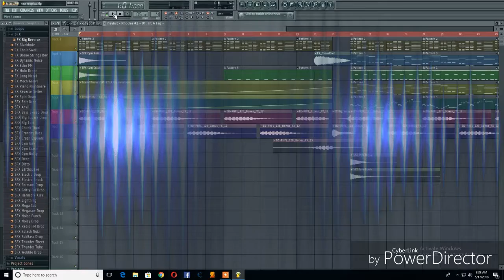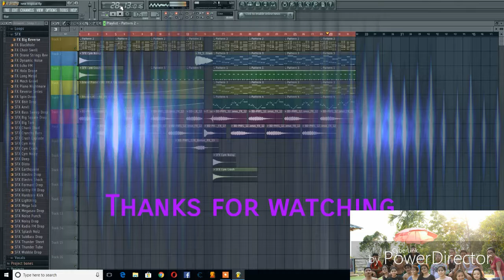Summer Tropical House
Thanks for Power Director